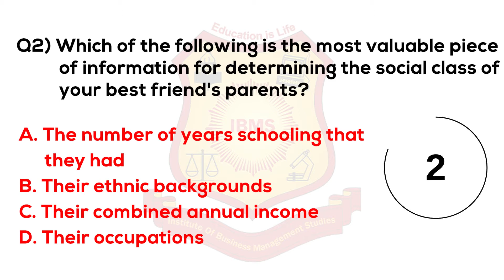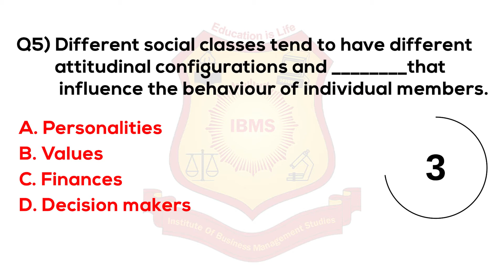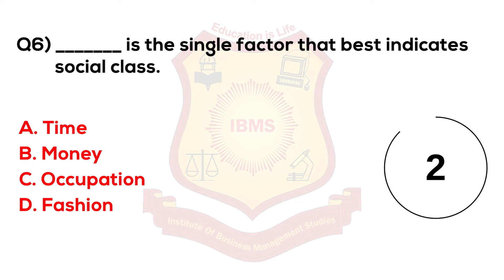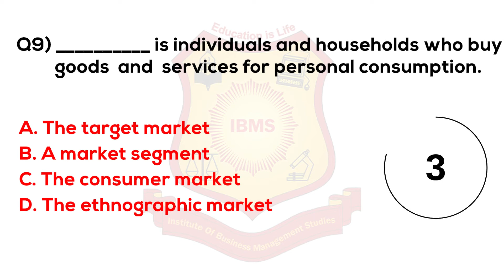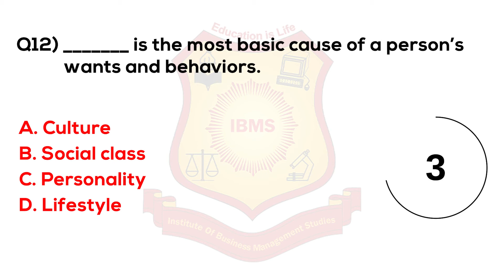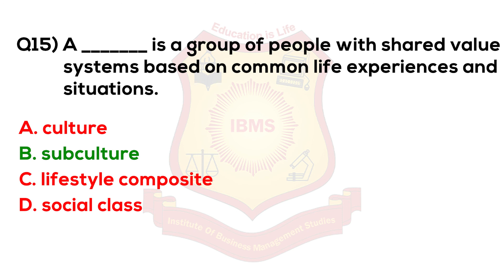MCQ on Consumer Behavior IBMS Series 302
mcq on consumer behaviour with answers pdf
mcq on consumer behaviour in economics
mba mcq on consumer behaviour
mcq with answers on consumer behavior
mcq on consumer behaviour in marketing
mcq on consumer behaviour pdf
mcq questions on consumer behavior
mcq on consumer behaviour with answers
multiple choice questions on consumer behaviour in economics
multiple choice questions on consumer behaviour in marketing
mcq of consumer behavior
mcqs on consumer behavior
consumer behavior mcq for mba
consumer behavior mcqs pdf
consumer behavior mcq questions
consumer behavior mcqs
solomon consumer behavior mcq
consumer behavior related mcqs
theory of consumer behavior mcq
consumer behavior mcq and answer
the psychological factors influencing consumer behavior are mcq
a consumer buying behavior is influenced by mcq
consumer buying behavior mcq
consumer behavior mcqs for mba
consumer behavior & advertising management mcq
mcq on consumer behavior
consumer behavior mcq pdf
consumer behavior mcq with answers
consumer behavior exam 1